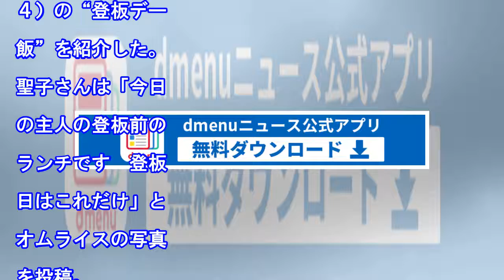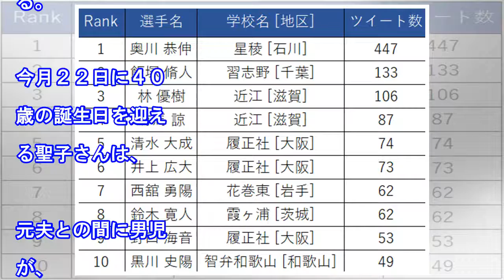ダルビッシュ 登板前の勝負メシは妻特製オムライス…帰るコールも（デイリースポーツ）｜ｄメニューニュース